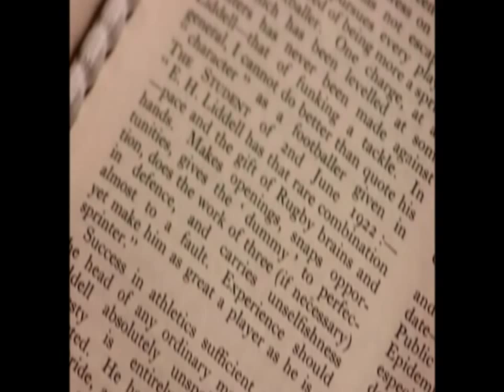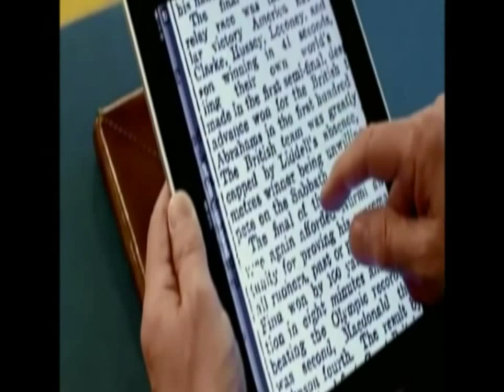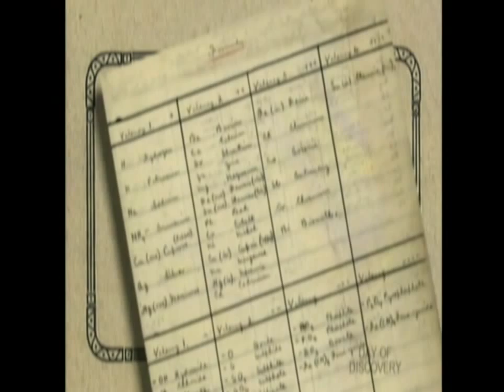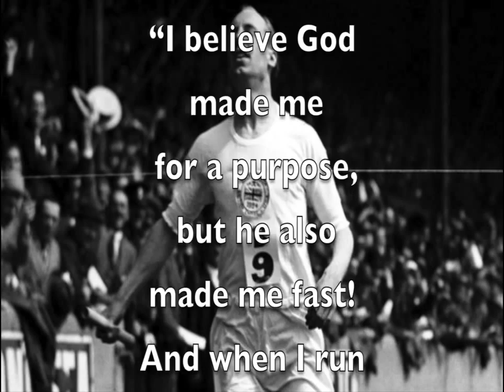Eric Liddell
Documentary about the life Eric Liddell, the man who inspired the movie "Chariots of Fire". This is a project I did for college, on a hero of mine. I hope you enjoy this small tribute to such a great inspirational man.